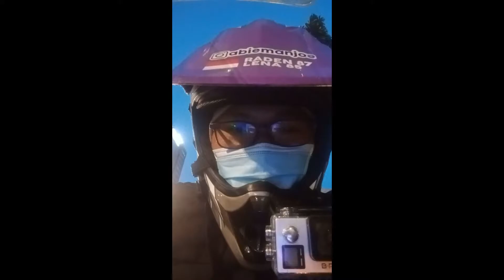Nyasar Itu Asik !!! KeboPuteh pulang dari Danau Quarry Nyasar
nyasar tapi... asik... hahahaaaaa...
cobain nyasarin diri ... hahahaaaa...

harusnya dari danau quarry ke Jl. Parung Panjang terus ke Jl. Raya Serpong - Cisauk.
tapi karna di tutup jadi lewat Jl. Dago. yang jalanny muter jauh dari tujuan hahahaaa...

Kalau ada pertanyaan tulis aja di kolom komentar ya...
Dan bole juga di share...

Thx'z for watching this video gaeeesssss 🙏🏻